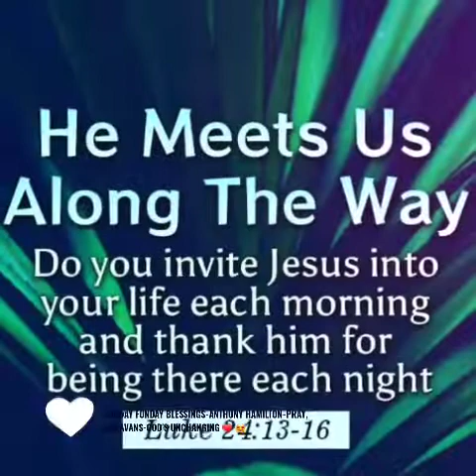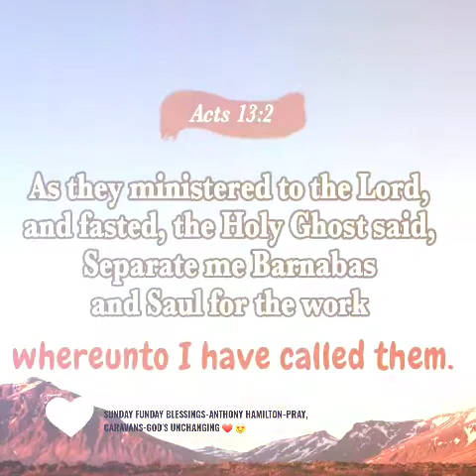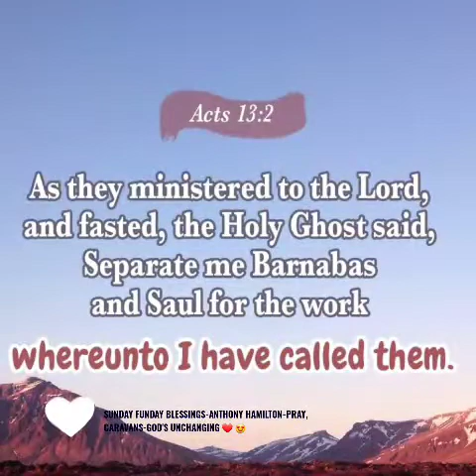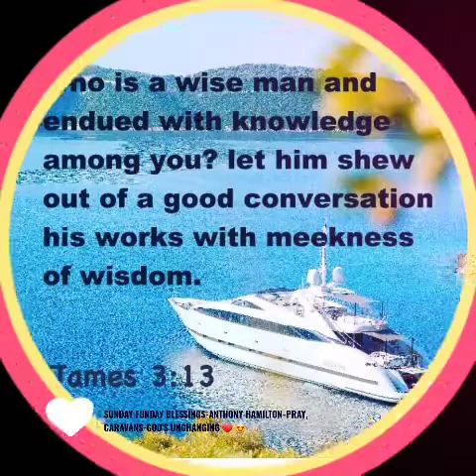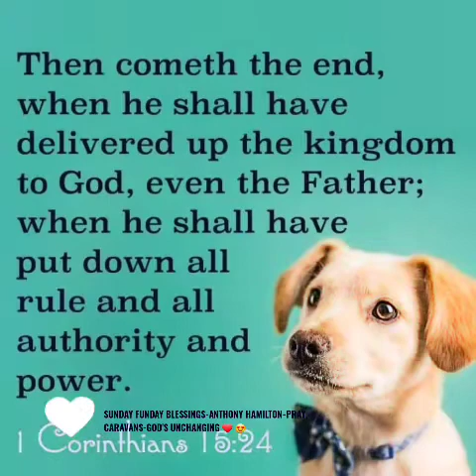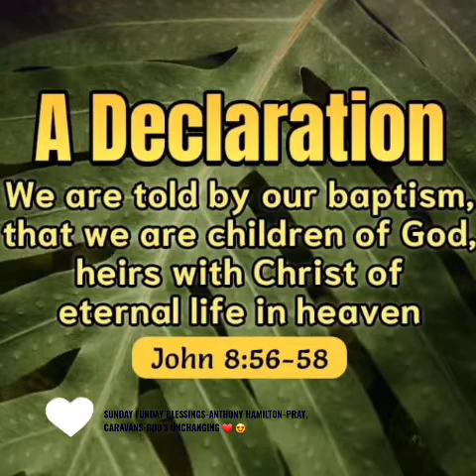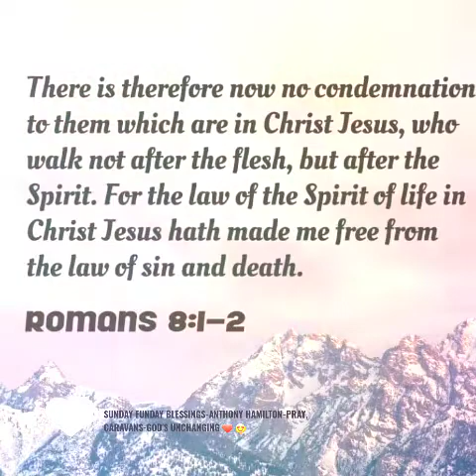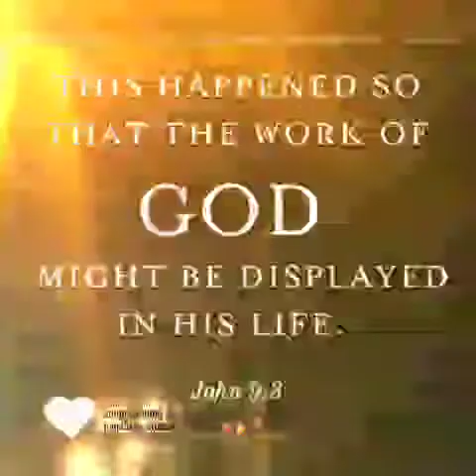SUNDAYFUNDAY GOSPEL MUSIC 🎶 MIX-ANTHONY HAMILTON- PRAY 🙏 & GOD'S UNCHANGED 🙏 CARAVANS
1. ANTHONY HAMILTON- PRAY
2. GOD'S UNCHANGED LOVE-CARAVANS